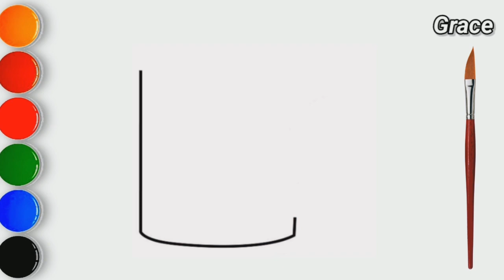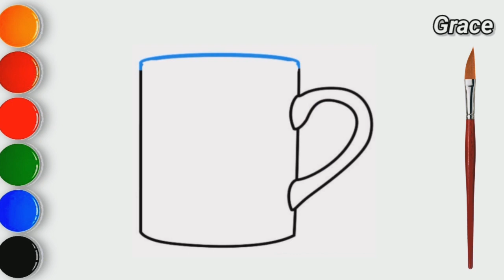CÓMO DIBUJAR UNA TAZA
እንዴት እንደሚሳል
كيف ترسم
Ինչպես նկարել
necə çəkmək
nola marraztu
কিভাবে আকে
як маляваць
kako crtati
как да рисувам
ಹೇಗೆ ಸೆಳೆಯುವುದು
com dibuixar
сурет салу
sa unsa nga paagi aron sa pagkalos
mmene kudzatunga
如何画
如何畫
nzira yekukwevera
කොහොමද අඳින්නේ
그리는 방법
kako nacrtati
çawa bikujin
hvordan man tegner
ako kresliť
kako narisati
Kiel desegni
kuidas joonistada
Paano Gumuhit
kuinka piirtää
como deseñar
sut i dynnu
როგორ დავხატოთ
איך לצייר
hogyan rajzolj
esi ise
ווי צו ציען
cara menggambar
描く方法
cara nggambar
របៀបគូរ
ວິທີການແຕ້ມ
duci
kā zīmēt
kaip piešti
wéi zeechnen
како да црташ
എങ്ങനെ വരയ്ക്കണം
kif tfassal
me pehea ki te utu
कसे काढावे
хэрхэн зурах
څنګه رسم
چطوری طراحی کنیم
jak narysować
ਕਿਵੇਂ ਖਿੱਚਣਾ ਹੈ
кантип тартат
cum să atragă
как нарисовать
le auala e faalatalata
Како цртати
ho hohela joang
ڪئين ٺاهيو
வரைவது எப்படி
jak kreslit
ఎలా గీయాలి
nasıl çizilir
як намалювати
indlela yokudweba
indlela ukudweba